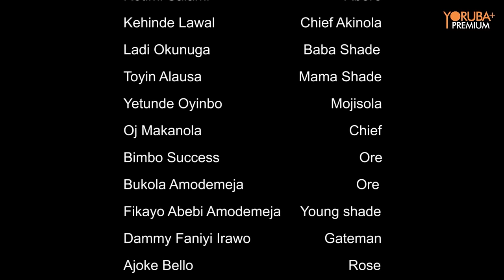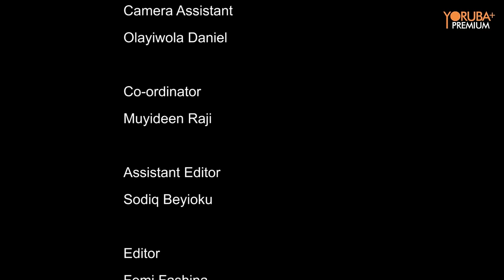SHADE KESH 2 Latest Yoruba Movie 2024 |Odunlade Adekola |Yinka Solomon |Brother Jacob |Rotimi Salami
Raised in a hostile environment, Shade Keshinro a.k.a Shade Kesh grew up to become a notorious armed robber and community thorn. She embarks on a perilous journey with her friends involving themselves in robbery, killing of innocent souls and terrorizing the entire city.

CASTS:
Ayo Olaiya {Brother Jacob}, Olayinka Solomon {Ogo Mushin}, Yetunde Oyinbo, Rotimi Salami, Toyin Alahusa, Odunlade Adekola, Fisayo Abebi, Amuda Eko, Feranmi Oyelawo and so on

Producer:
Olayinka Solomon
{Ogo Mushin}

Director:
Saheed Bolaji Oscar

Yorubapremium+ ...Entertaining Beyond Boundaries